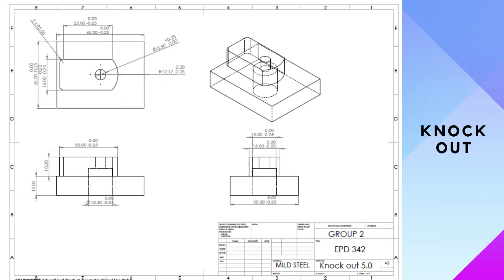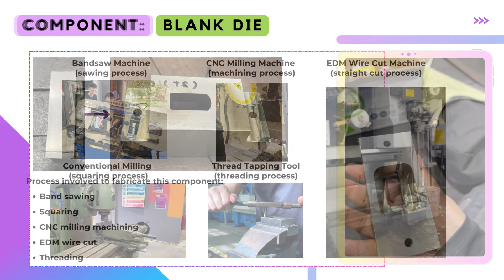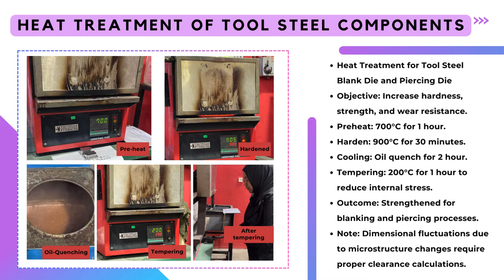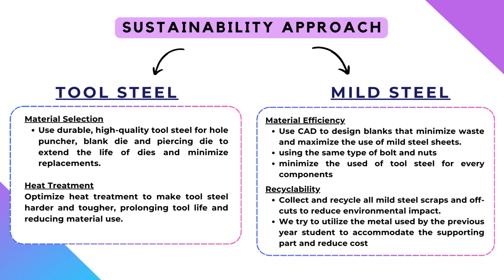EPD342 2023-2024 Group 2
This video show the activities done by undergraduate students in the EPD342 Design for Manufacture and Tooling course. This is a core subject to be taken by 3rd year Manufacturing Engineering with Management program's student. The video is part of their coursework. Hope you enjoy the video.